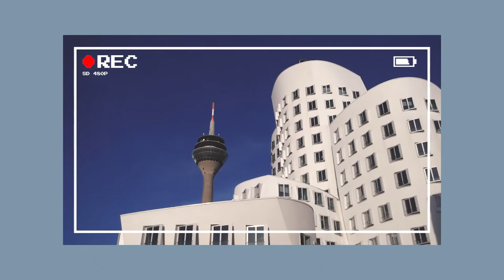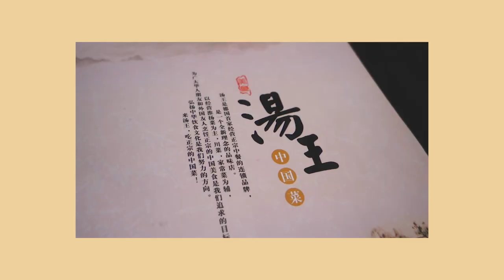【WEIDEO｜旅行VLOG】Düsseldorf｜周末逛吃杜塞尔多夫｜德国最好吃的城市！拯救留德华的中国胃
终于有机会来到大名鼎鼎的德国最好吃的城市！杜塞尔多夫有欧洲最大的日本人生活区，这里的亚洲餐厅遍地开花，是留德华对亚洲味道的朝圣之地。
行程较赶，很多种草的餐厅来不及去吃，除了视频里提及的，还有Namu Cafe、TAKUMI、Yabase、巴蜀辣妹、诸葛烤鱼、稻香等一系列网红店，此外特别推荐Louise 26，超高颜值的韩式蛋糕店，这次实在是吃不了了才没去！杜塞，下次一定再约~